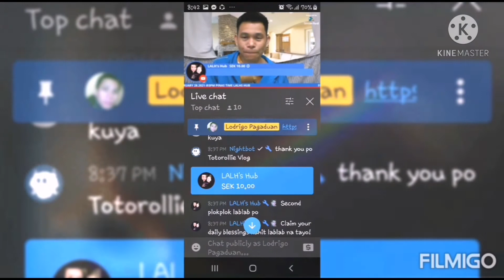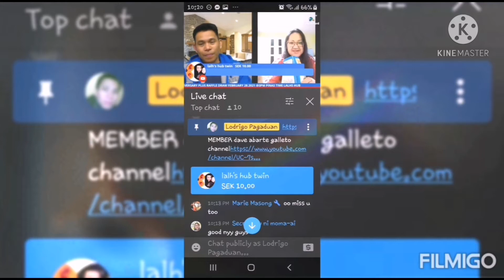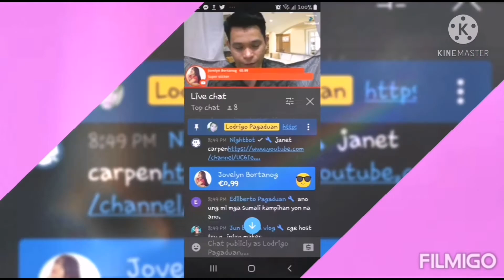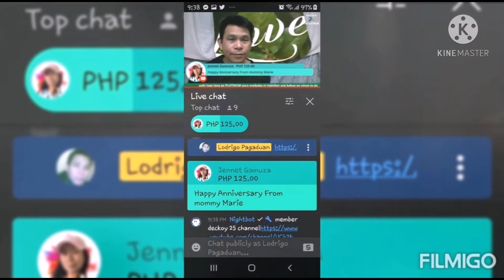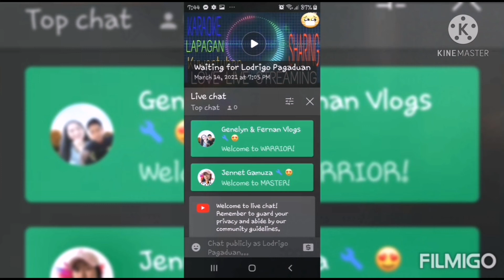FEBRUARY MARCH MEMBERS SUPERS